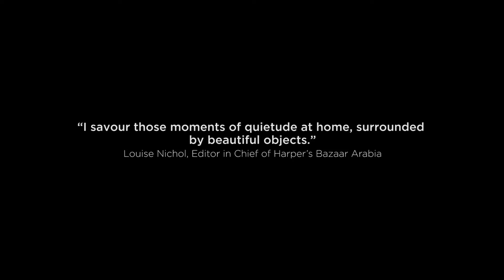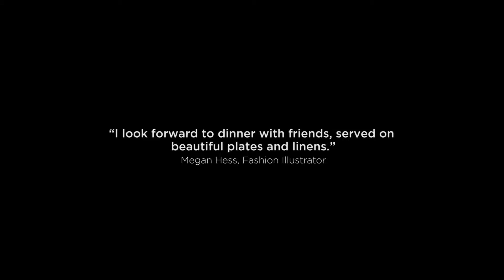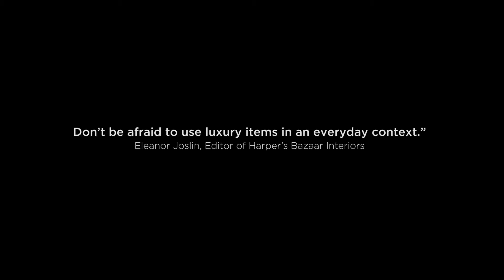The Art of Beautiful Living Presented by Tanagra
Curating the second annual edition of Tanagra’s elegant guide to the art of beautiful living, we encapsulate a tangible world of luxury, where the leading names in tableware and ornamental collectibles gather in a carefully edited wish list of refined art de vivre.

We take you on an aspirational journey as each setting comes to life with Harper’s Bazaar’s stylish edit of Tanagra’s iconic designs.